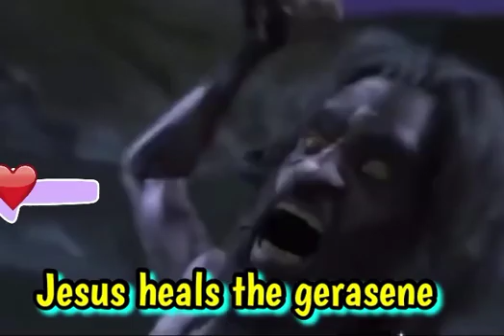Jesus heals the gerasene